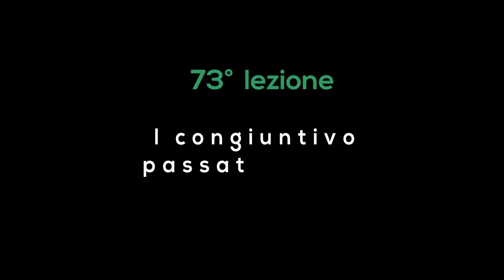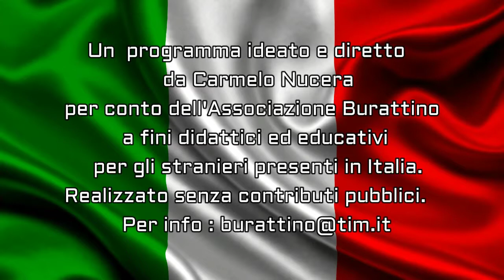Io parlo Italiano 13 I learn Italian 13